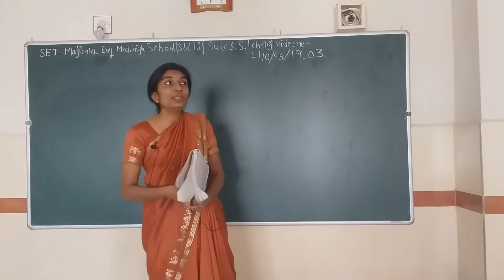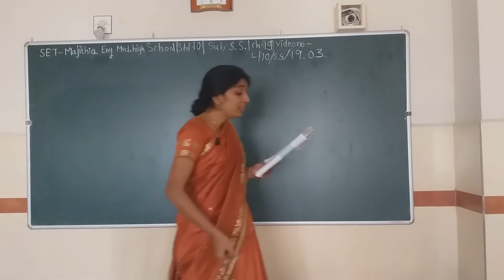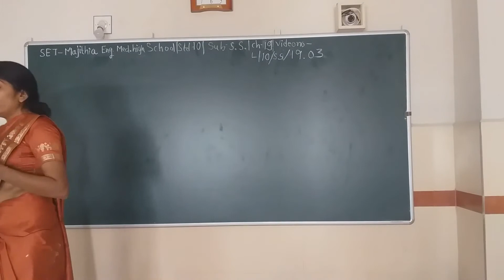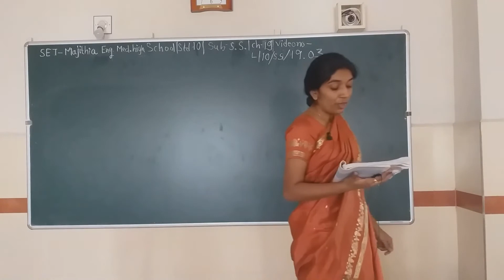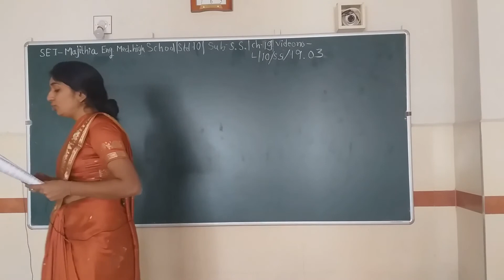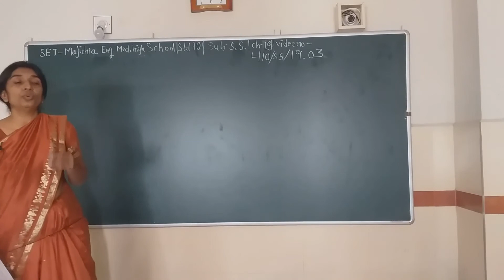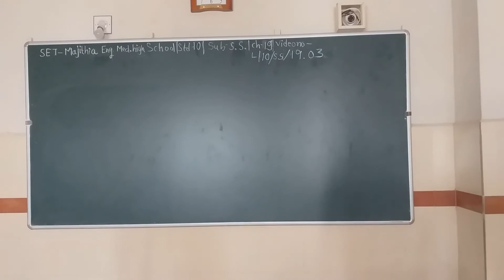SET - L/10/S.S/19.03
SET - MAJITHIA ENG. MED. HIGH SCHOOL – STD. – 10 – SUBJECT – S.S – CHAPTER - 19.03